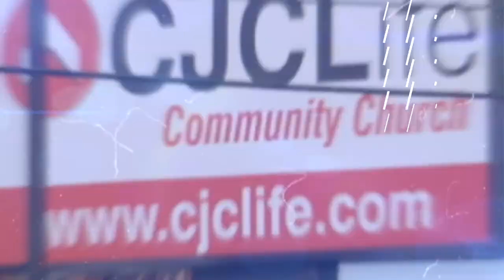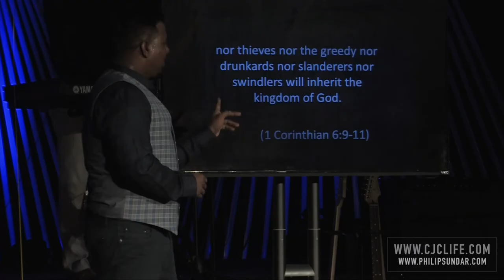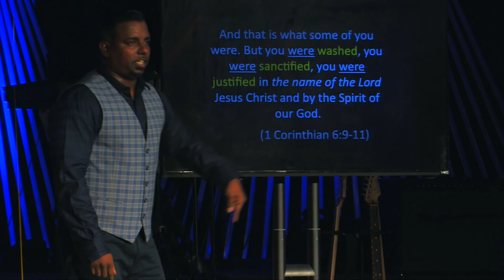1st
“Have I not commanded you? Be strong and of good courage; do not be afraid, nor be dismayed, for the LORD your God is with you wherever you go.” Joshua 1:9 NKJV